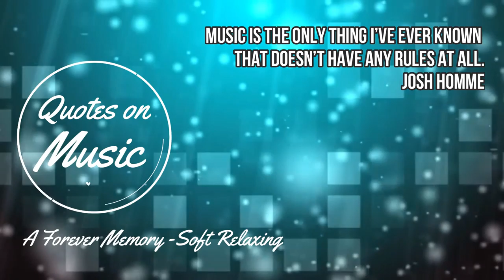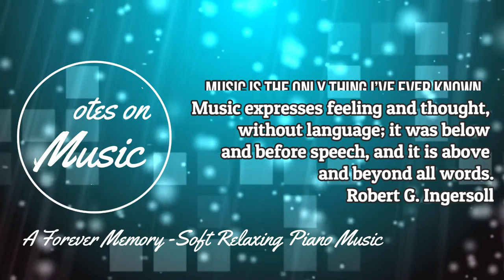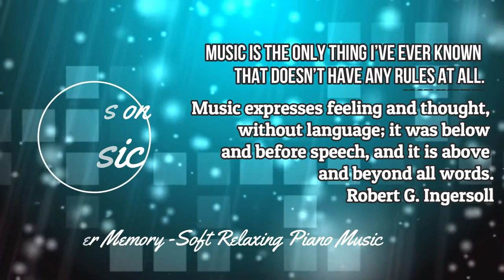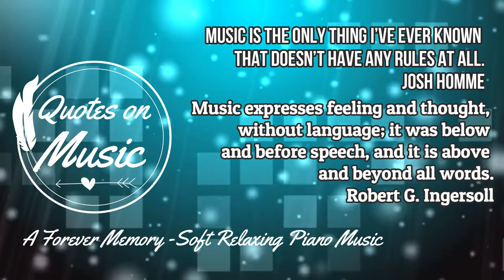Quotes on A Forever Memory - Soft Piano Free Music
Inspiring quotes on beautiful FREE relaxing music.
You can use this freely on your monetized youtube videos.

Want to use this music? Put this information on your video description:Music used